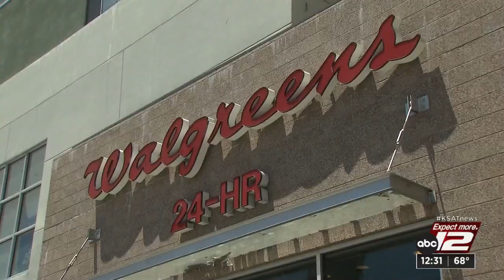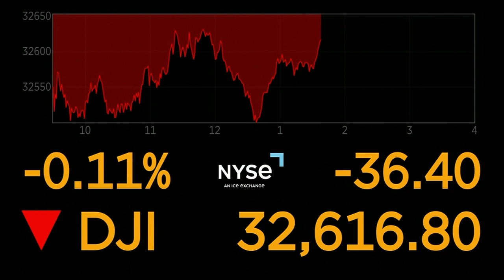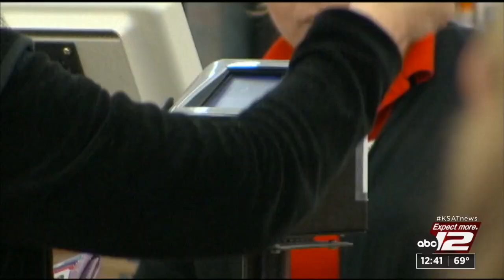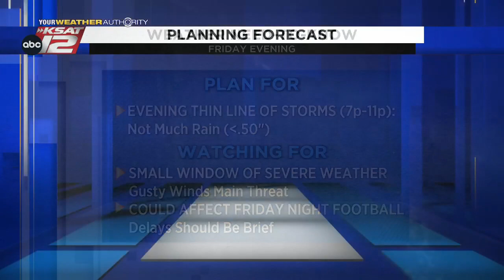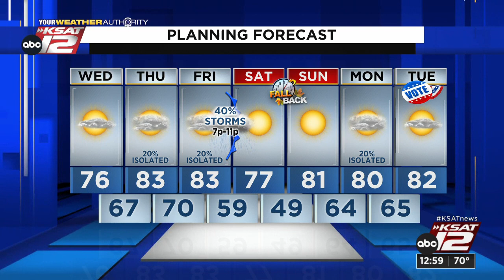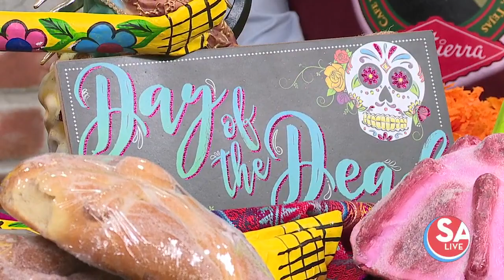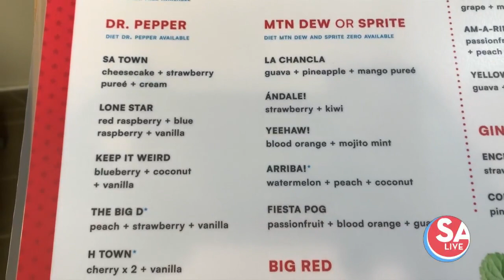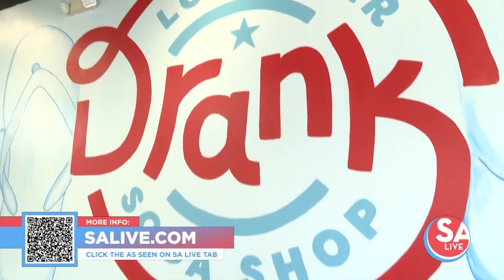KSAT12 News at 12:30 : Nov 02, 2022